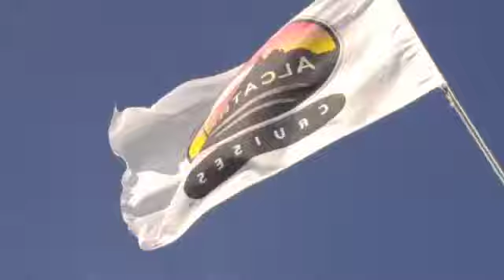Firework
New collage of my family and friends to Katy Perry's "Firework"
The firework display took place in Idaho Springs.